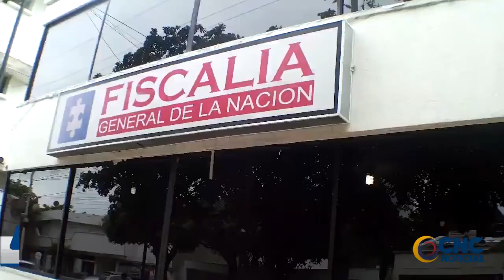Aplazan juicio contra exalcalde Augusto ‘Tuto’ Uhía